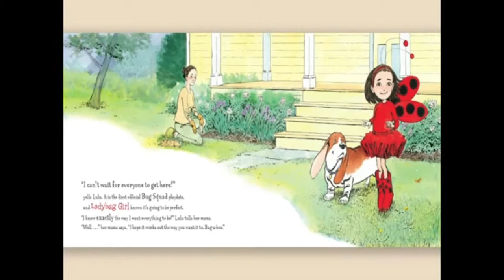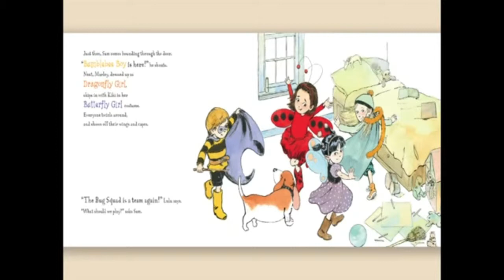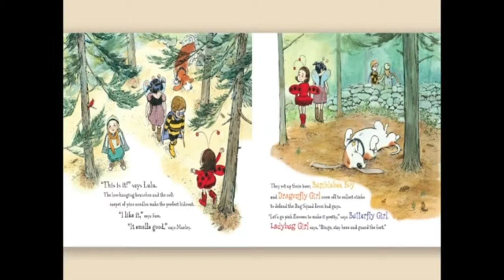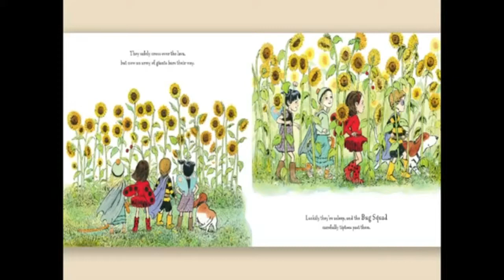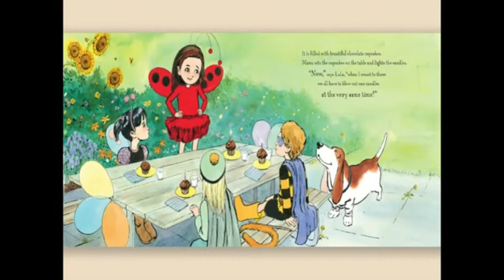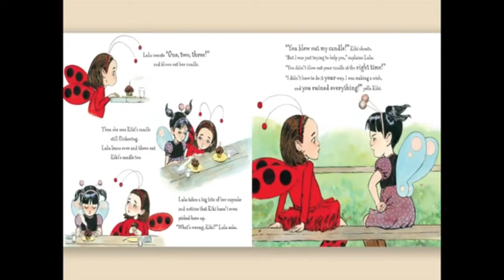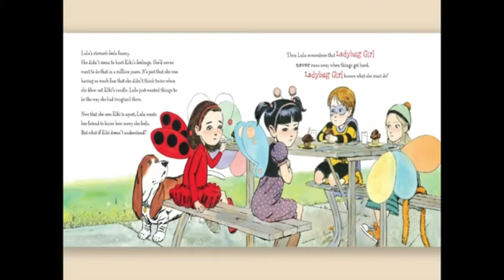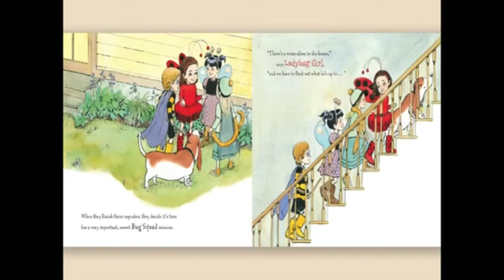2012 NY Teacher of the Year Reads Ladybug Girl and the Bug Squad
CCSSO 2012 New York Teacher of the Year, Kathleen Ferguson, reads Ladybug Girl and the Bug Squad for Jumpstart's Read for the Record 2012 campaign. A special thank you to Ms. Ferguson for joining us on Read for the Record!